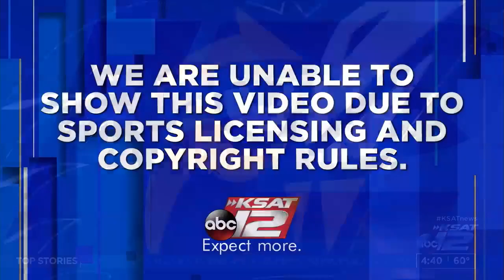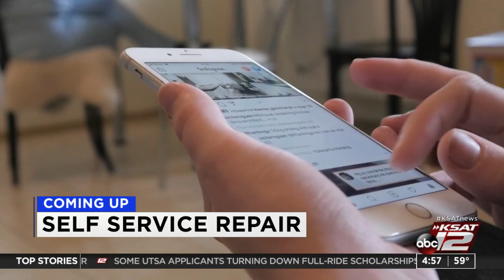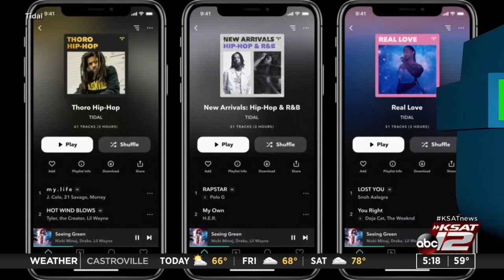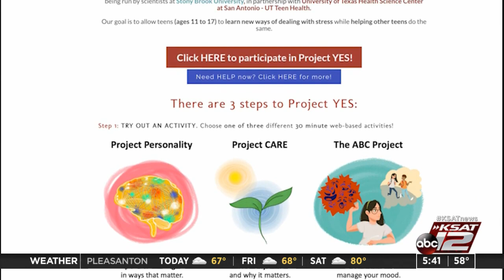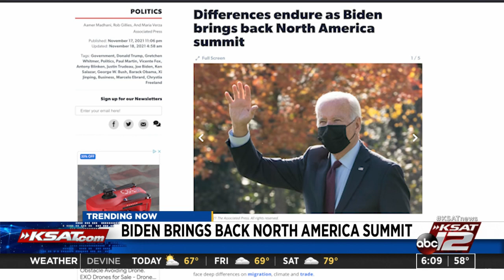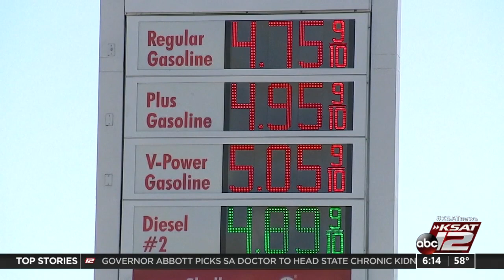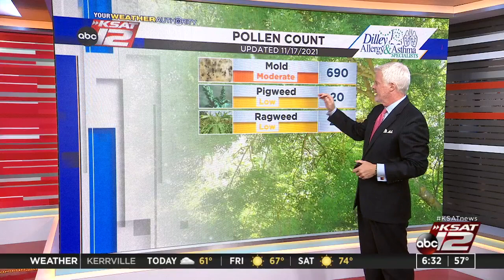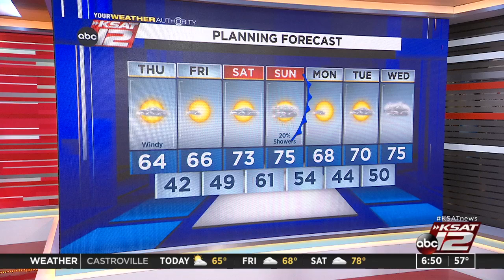Good Morning San Antonio : Nov 18, 2021